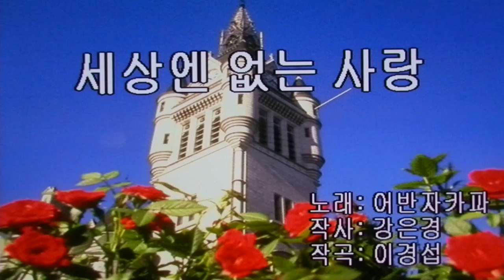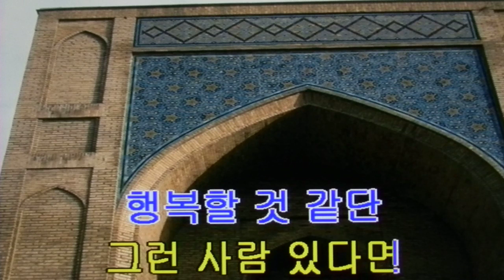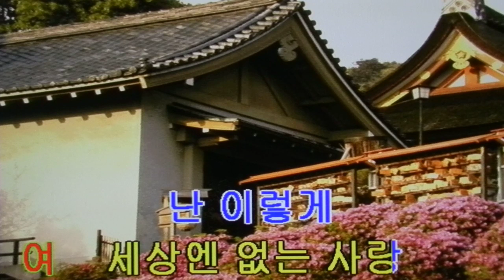세상엔 없는 사랑/어반자카파